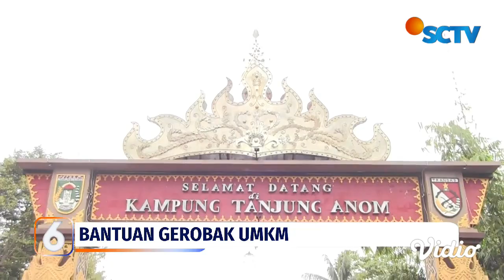YPP dan Yayasan Sahabat Peduli Indonesia Bagikan 15 Gerobak untuk Pedagang di Lampung | Liputan 6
Pandemi Covid-19 membuat belasan pedagang makanan di Lampung Tengah, Lampung, terpuruk. Namun kini usaha mereka kembali bangkit, setelah mendapat bantuan gerobak dari YPP SCTV-Indosiar, bekerjasama dengan Yayasan Sahabat Peduli Indonesia.